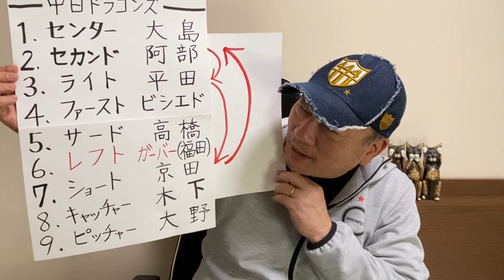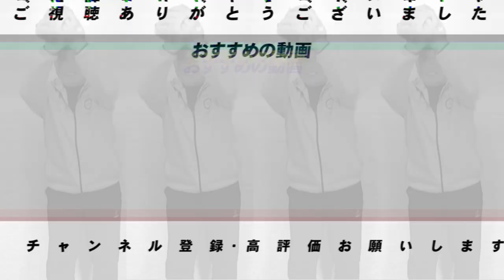【大野は開幕戦？？キーマンは京田！！】中日ドラゴンズ開幕スタメンを大予想します！